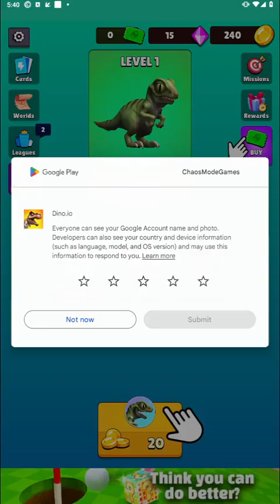Dino IO #1 Tutorial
Dino.io 3D
Run fast, level up and beat all dinosaurs!